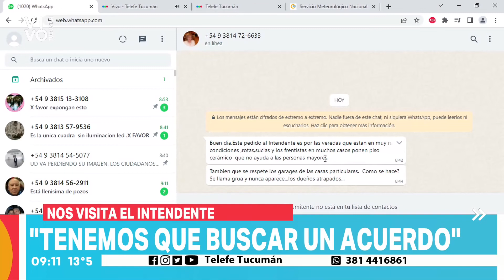Germán Alfaro: “Tenemos un presidente débil que no sale del ridículo”